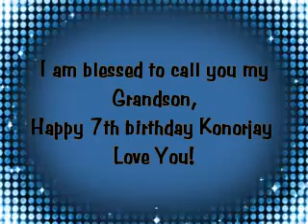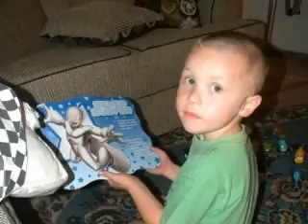Konorjay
Happy 7th Birthday Konor